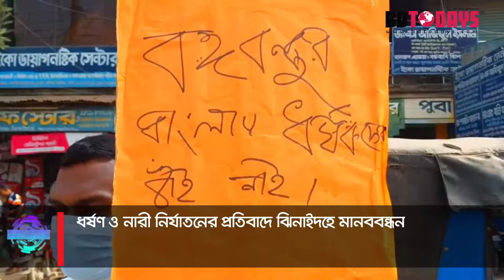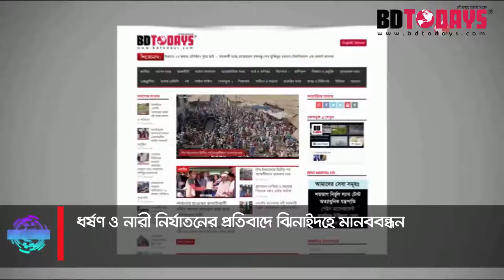ধর্ষণ ও নারী নির্যাতনের প্রতিবাদে ঝিনাইদহে মানববন্ধন || Human chain in Jhenaidah || Rape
দেশব্যাপী ধর্ষণ ও নারী নির্যাতনের প্রতিবাদে ঝিনাইদহে মানববন্ধন কর্মসূচী পালিত হয়েছে। বুধবার দুপুরে কালীগঞ্জ উপজেলা শহরের মেইন বাসস্ট্যান্ডে এ কর্মসূচীর আয়োজন করে বাংলাদেশ পূজা উদযাপন পরিষদসহ কয়েকটি সংগঠন।